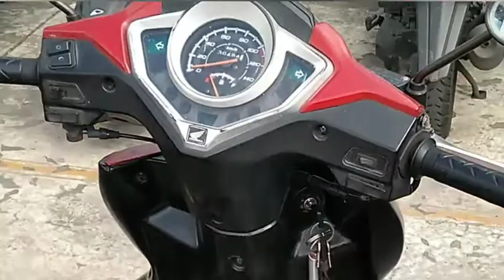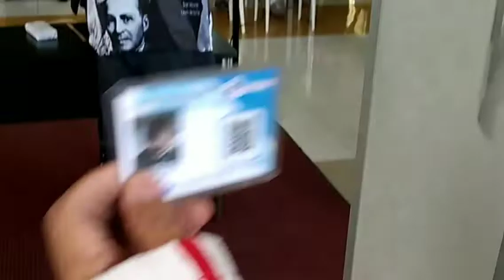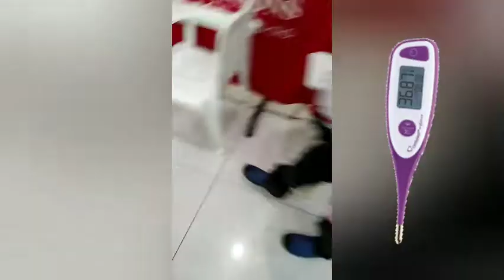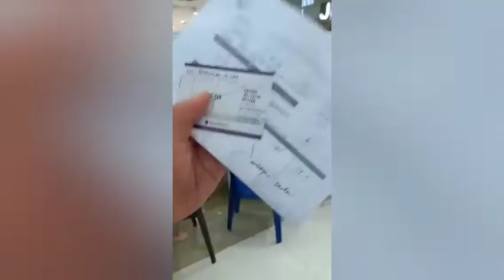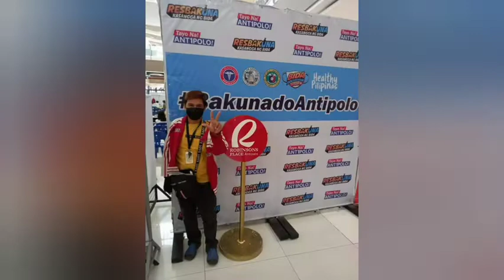Get. Boosted! Handog ng Department of Health at Antipolo City Govt.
After 5 months nag decide kaming mag pa booster. Syempre sa Antipolo pa din. Since Pfizer yong unang bakuna pfizer din yong booster namin. Alamin ang step by step. na dapat gawin pag mag papa booster. Katulad b sya nong dati or may nag bago kaya. See this video Maraming Salamat.